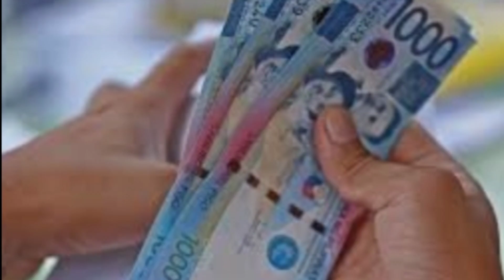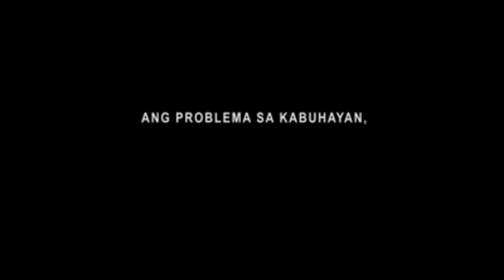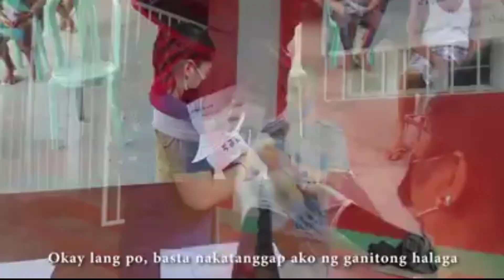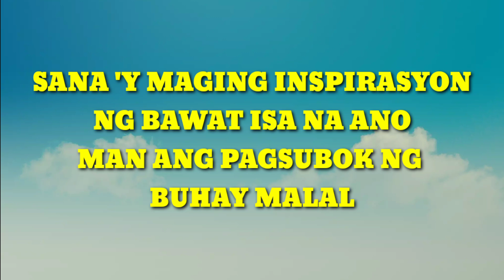SOCIAL AMELIORATION PROGRAM NG SAP!.KAHIT MATAGAL NAKATANGGAP NG AYUDA,TULOY SA PAGBANGON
Watch po natin ang video na ito,..wag nyo po kalimutan magsubscribe sa aking video...

Credit to the fb page of dswd region IV -A